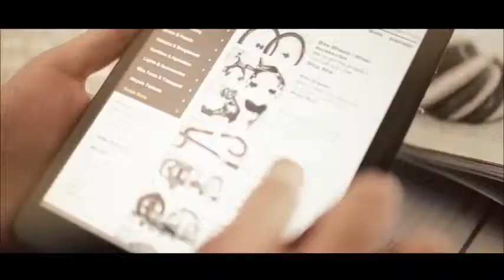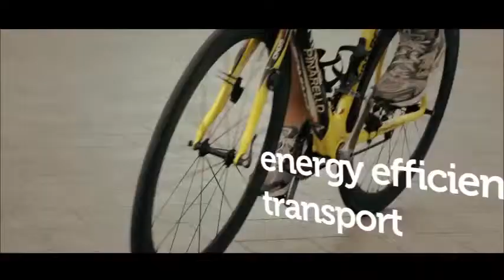Vertis North (AVP)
ALVEO AYALA LAND | Philippine Real Estate | Quezon City

Ingenuity and innovation finds a new home.

Everywhere you need to be, synergized by a destination so complete. Taking Quezon City to new heights, Vertis North rises as its inspiring new Central Business and Lifestyle District. The North Triangle property on which this destination stands spans 46 hectares of prime land. A location of unparalleled strategic importance bound by EDSA, North Avenue, Mindanao Avenue, Agham Road, and Quezon Avenue. Masterplanned by Ayala Land, the Philippines' leading real estate developer, Vertis North is a nucleus of a uniquely entrepreneurial community.

An enterprising city. A dynamic engine for growth. At Vertis North, all roads lead to progress.

Alveo Land nurtures your place within a uniquely energized city center and welcomes you to captivating new landscapes at the heart of Vertis North.

Alveo Land Corp. - Property Investment Consultant

High Park HLURB Temporary License To Sell No. Tower One: ENCRFO No. 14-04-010, Tower Two: ENCRFO No. 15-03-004